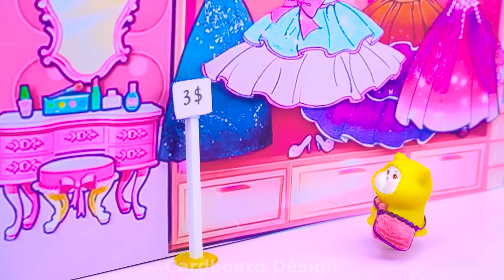Build Pink 2-Storey Castle for the Queen and Make Easy Angel Dress ❤️ DIY Miniature Cardboard House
- Welcome to Cardboard Design babe ❤️ - I'm Billy (A lover of little things)
❤️ Today i bring to you amazing DIY video : Build Pink 2-Storey Castle for the Queen and Make Easy Angel Dress ❤️ DIY Miniature Cardboard House
- Let's watch and have relaxing time with me babe ❤️

0:00 | Intro video
0:30 | Build Pink 2-Storey Castle for the Queen
11:00 | Relax with my House
Title :
( English ) Build Pink 2-Storey Castle for the Queen and Make Easy Angel Dress ❤️ DIY Miniature Cardboard House
( Español ) Construye un castillo rosa de 2 pisos para la reina y haz un vestido de ángel fácil ❤️ Casa de cartón en miniatura DIY
( Português ) Construa um castelo rosa de 2 andares para a rainha e faça um vestido de anjo fácil ❤️ Casa de papelão em miniatura DIY
( 日本人 ) 女王のためにピンク色の 2 階建てのお城を作って、簡単に天使のドレスを作りましょう❤️ DIY ミニチュア段ボールハウス
( 한국어 ) 여왕을 위한 분홍색 2층 성을 짓고 쉬운 천사 드레스 만들기 ❤️ DIY 미니어처 카드보드 하우스
( हिन्दी ) रानी के लिए गुलाबी 2-मंजिला महल बनाएं और आसान परी पोशाक बनाएं ❤️ DIY मिनिएचर कार्डबोर्ड हाउस